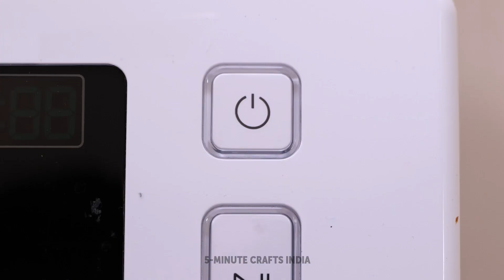स्मार्ट पेट ओनर्स के लिए जीनियस हैक्स और गैजेट्स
हैलो, स्मार्ट पेट ओनर्स! अगर आपके पालतू जानवर को नहाना पसंद नहीं है, तो आपको यह गैजेट लेना चाहिए। आप इसे बाथटब की दीवारों से जोड़ सकते हैं और उस पर कुछ डॉग पैटे लगा सकते हैं। जिस दौरान आपका कुत्ता अपने खाने का आनंद ले रहा हो, तब आप इसे बिना किसी समस्या के आसानी से नहला सकते हैं।
अगर आपके कुत्ते की सांस से बदबू आती है, तो हमारे पास आपके लिए एक बेहतरीन उपाय है। आपको पुदीना, शहद और तेल मिलाना होगा, इसे छोटे सांचों में डालकर फ्रीज करना होगा। अपने पालतू जानवर की सांसों को तरोताजा बनाने के लिए आपको उनके लिए छोटी-छोटी ट्रीट्स मिलेंगी।
अगर आप क्राफ्टिंग पसंद करते हैं, तो बने रहें;) हम आपको दिखाएंगे कि कैसे आप अपने पुराने स्वेटर को अपने पालतू जानवर के लिए एक प्यारे से बिस्तर में बदल सकते हैं। इसके अलावा, हम आपको मजेदार DIY खिलौने दिखाएंगे जो आपके पालतू जानवर पसंद आएंगे।

02:10 — अपने कुत्ते का मनोरंजन कैसे करें
03:14 — कुत्ते की सांसों की बदबू से कैसे छुटकारा पाएं
03:36 — फर्नीचर से वूल कैसे निकालें
05:05 — अपने पुराने स्वेटर को अपने पालतू जानवर के लिए बिस्तर में कैसे बदलें